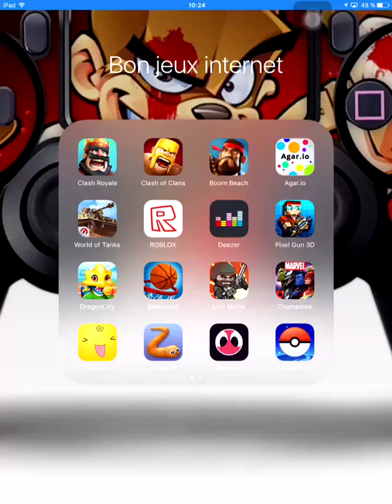Maj Clash royale vive le pekka